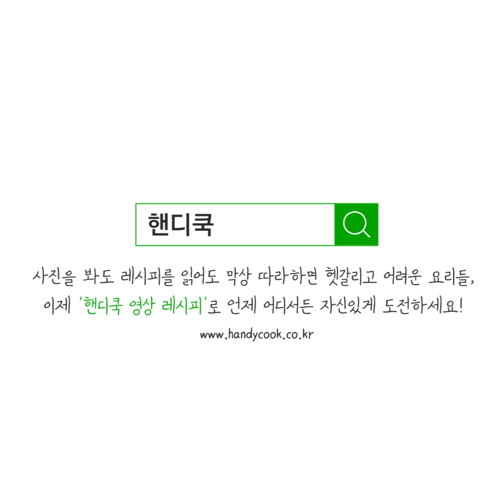버섯들깨수프(MUSHROOM SOUP WITH PERILLA SEED)_ by handycook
** [버섯들깨수프] 레시피 자세히 보기